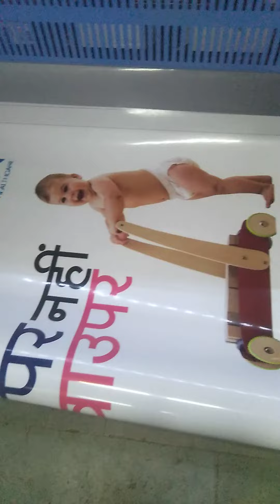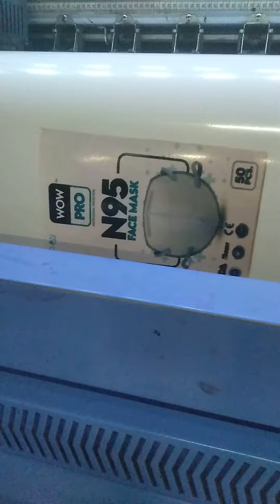Flex Printing Vinayel Kids Dappers